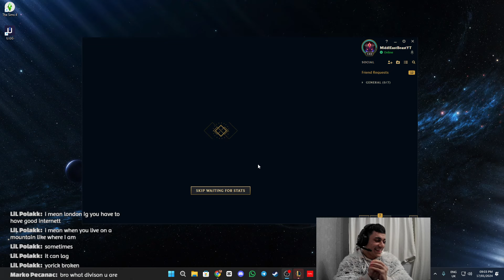Yorick Is So Broken! Wife Solo Bolo Ekko XD